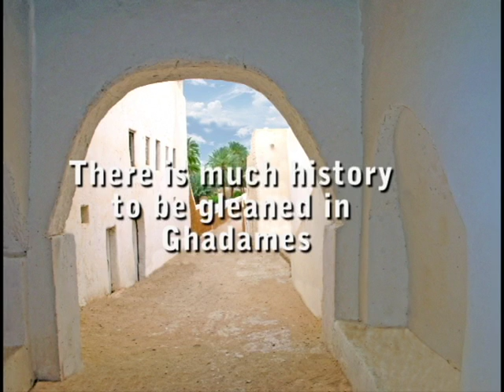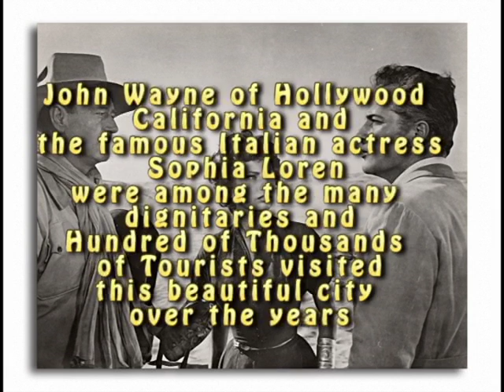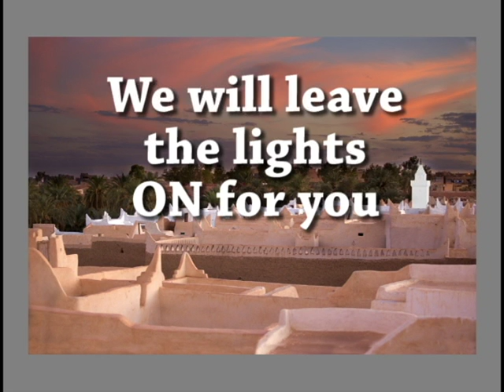Ghadames movie 03 Flash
Ben Yedder Hotel, Ghadames, Libya